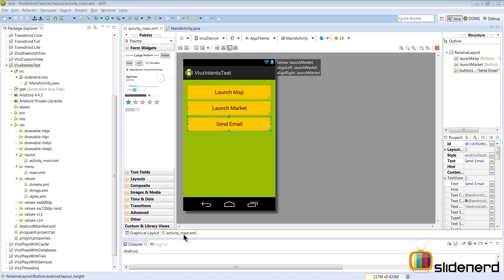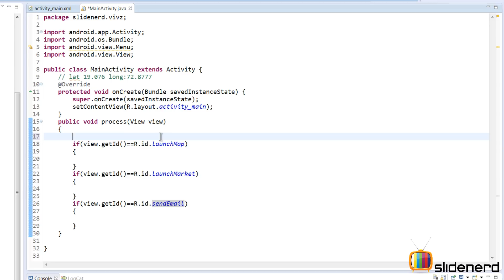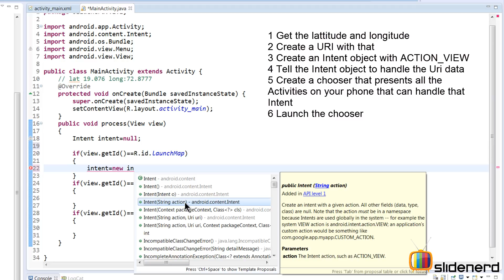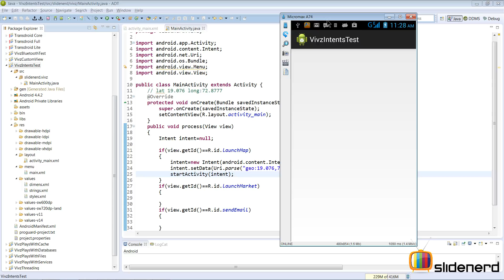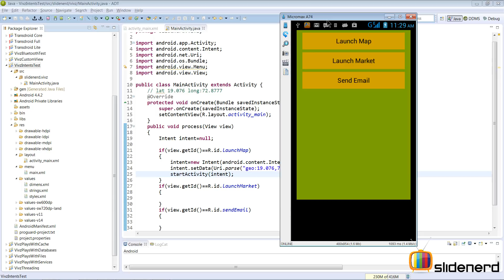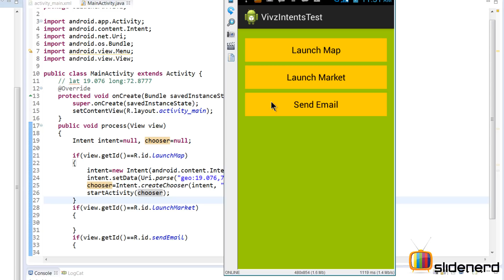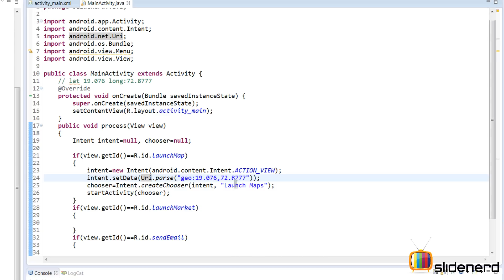27 Android Intents Example Launch Google Maps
This Android Tutorial video talks about using Implicit Intents in Android to launch the default map application installed on your device using the appropriate Intent chooser